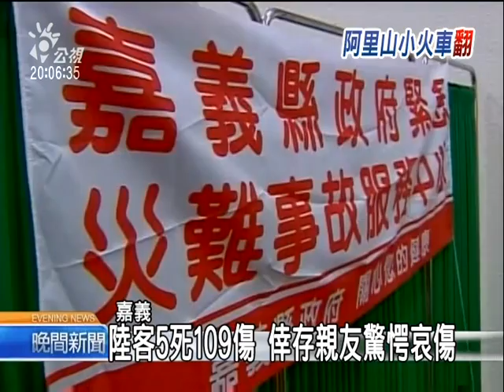20110428 公視晚間新聞 陸客5死109傷 倖存親友驚愕哀傷